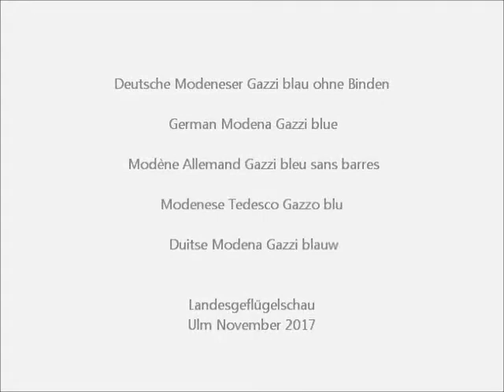Deutsche Modeneser Gazzi blau, Landesgeflügelschau Ulm 2017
Deutsche Modeneser Gazzi blau ohne Binden, German Modena Gazzi blue,  Modène Allemand Gazzi bleu sans barres, Modenese Tedesco Gazzo blu, Duitse Modena Gazzi blauw, Tysk Modene.
94. Landesgeflügelschau Württemberg-Hohenzollern 25./26. Nov. 2017 Ulm. 16. Süddeutsche Junggeflügel- und Rassetaubenschau.
Exposition Avicole Regionale Ulm 2017. German Regional Poultry Show 2017.